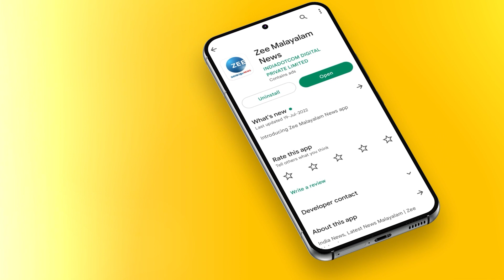Happy Birthday Shah Rukh Khan | 57 ന്‍റെ ചെറുപ്പത്തില്‍ ബോളിവുഡിന്‍റെ കിംഗ് ഖാൻ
57 ന്‍റെ ചെറുപ്പത്തില്‍ ബോളിവുഡിന്‍റെ കിംഗ് ഖാൻ